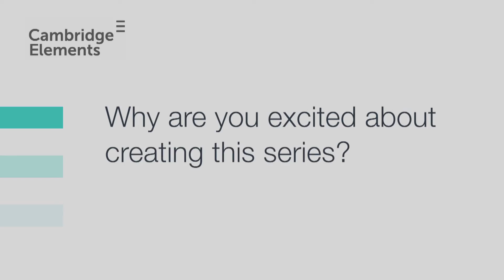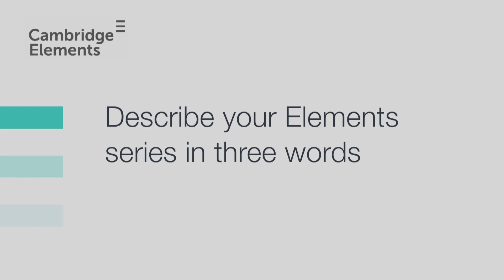Neal Beck introduces the Quantitative and Computational Methods for Social Science series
Watch Neal Beck talk about the new Cambridge Elements series - Quantitative and Computational Methods for Social Science.

The foundations of this series will be hands-on tutorials to innovative methodologies, those so novel they don’t have textbooks or other longer treatments as to their application.  For researchers and graduate students wanting to stay abreast of current methodology or learn new tools, and to instructors who wish to supplement course texts. Watch an interview with the series editors!